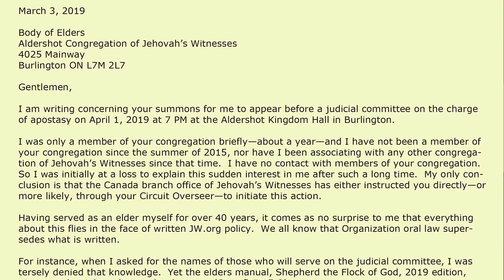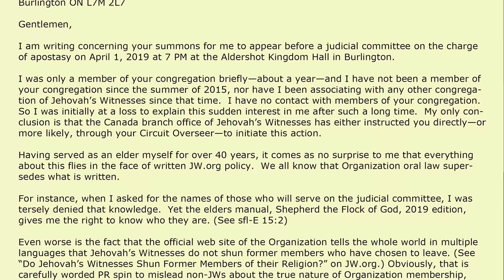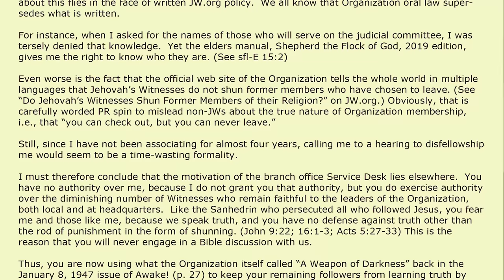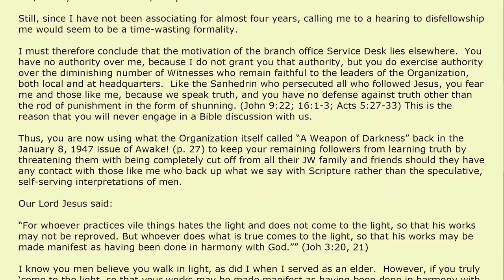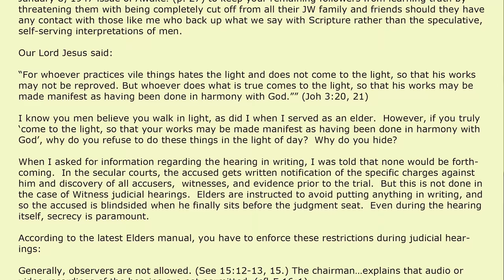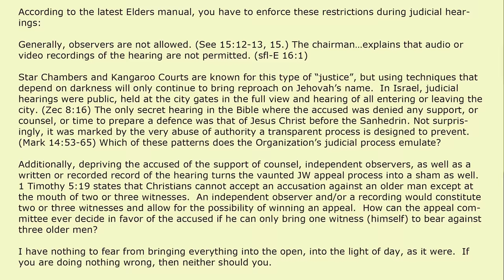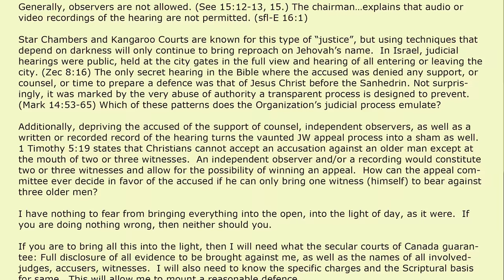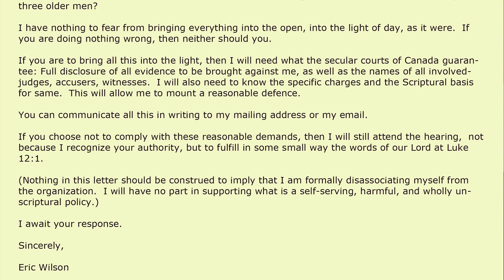My Judicial Committee - A Questioning Letter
The Body of Elders of my former congregation (Aldershot, Burlington, Ontario, Canada) called me into a committee case on the charge of apostasy, even though I have not associated with a congregation of Jehovah's Witnesses for almost four years.

If you would like to help us to continue in this work, click this